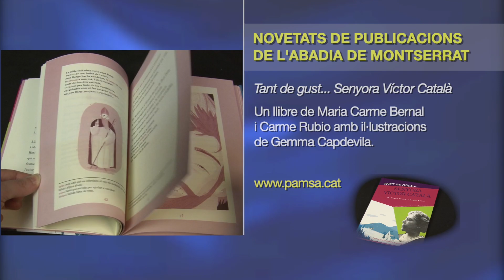L'agenda de Montserrat del 30 de març al 5 d'abril de 2020